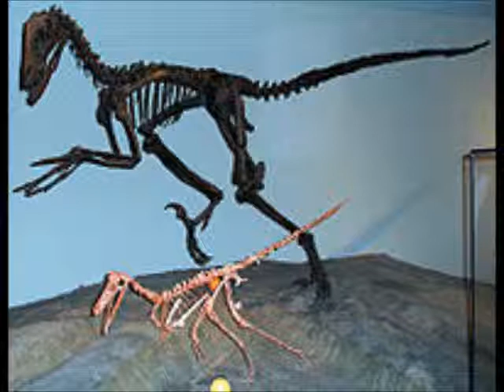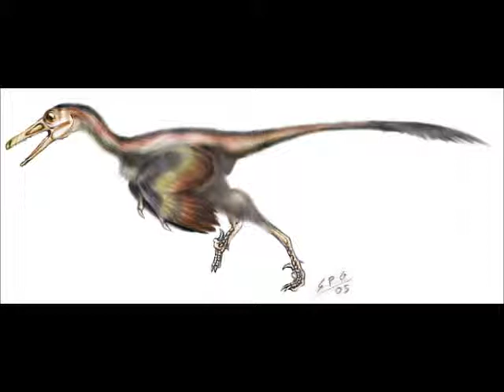A Tribute To Buitreraptor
Buitreraptor is a predatory dromaeosaurid theropod dinosaur from the Cretaceous of Argentina.
Buitreraptor was described in 2005. The type species is Buitreraptor gonzalezorum. It was rooster-sized and had a very elongated head with many small teeth.
Four skeletons of Buitreraptor were found in 2004 in sandstone in Patagonia, Argentina during an excavation led by Sebastián Apesteguia, researcher of CONICET at the Fundacion Felix de Azara - Maimonides University, and Peter Makovicky, curator of dinosaurs at the Field Museum in Chicago.
Buitreraptor is from the early Late Cretaceous Candeleros Formation, dating to the Cenomanian-Turonian, about 94 million years ago, when South America was an isolated continent like Australia today. It was uncovered in a famous fossil site named La Buitrera, the "vulture roost". Although dinosaurs are rare in this site, another nearby site had earlier yielded Giganotosaurus, one of the largest known carnivorous dinosaurs.[1]
Buitreraptor gonzalezorum is the only known species of the genus Buitreraptor. It was named by Macovicky, Apesteguía and Federico Agnolín. The genus name means "vulture raider", from the Spanish word buitre meaning vulture, in reference to La Buitrera, and Latin raptor, "seizer". The specific name honours the brethren Fábian and Jorge González who realised much of the actual excavation and preparation of the fossils.[1]
The holotype specimen, MPCA 245, consists of a partial skeleton with skull of an adult individual. The paratype is MPCA 238, a sacrum with a right pelvis and right hindlimb.[1] The two other specimens have remained undescribed.
Buiteraptor was a rather small species. In 2010 Gregory S. Paul estimated the length at 1.5 metres, the weight at three kilograms.[2]
Buitreraptor has some different physical features than typical northern dromaeosaurs, such as Velociraptor.
Buitreraptor has a slender, flat, extremely elongated snout with many small teeth that lack meat-tearing serrations or cutting edges and are grooved, strongly recurved and flattened.[3][4] From this, the scientists who initially described it concluded that this dinosaur was not a hunter of relatively large animals like some other dromaeosaurs, but rather a hunter of small animals such as lizards and mammals. The forelimbs of Buitreraptor were long and ending in hands with three fingers. The fingers were proportionarly shorter than in other dromaeosaurids, and of essentially the same length, contrary to most of its relatives, which had fingers of different length, with the second finger being considerably longer.
The body as a whole was also very elongated, with a shallow ribcage. The sickle claw at the second toe of the foot was relatively short and broad.

Buitreraptor ("buitre rapaz") es un género representado por una única especie de dinosaurio terópodo dromeosáurido, que vivió a finales del período Cretácico, hace aproximadamente 90 millones de años, en el Turoniano, en lo que hoy es Sudamérica.
Buitreraptor fue un pequeño predador emparentado con otros dromaeosáuridos de Gondwana como los Unenlagia y Neuquenraptor,ambos de Sudamérica, el Rahonavis de Madagascar y un diente sin identificar proveniente de Australia. Poseía un hocico largo, un 25 % más que el fémur y estrecho con los dientes que carecen el borde aserrado para rasgar carne, largos miembros anteriores y patas traseras aptas para la carrera que terminaban en una garra retráctil. Es muy probable, dada su ubicación filogenética, que poseyera plumas. Se calcula que llego a medir 1.20 metros de largo, 40 centímetros de alto y a pesar 5 kilogramos. El esqueleto del Buitreraptor es el más completo de los dromeosáurido encontrado en el hemisferio sur y sugiere que los los miembros del norte y del sur tomaron caminos evolutivos distintos, y que la familia debió originarse durante el Jurásico, mucho antes de lo pensado. Los científicos que lo describieron inicialmente concluyeron que este dinosaurio no era un cazador de animales relativamente grandes como algunos otros dromeosáuridos, siendo un cazador de pequeños animales como lagartos y mamíferos.